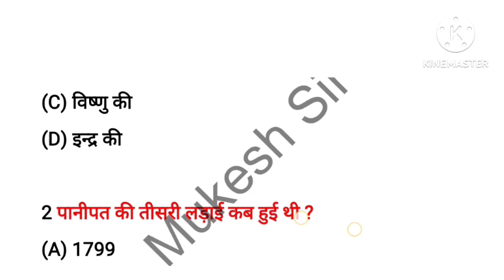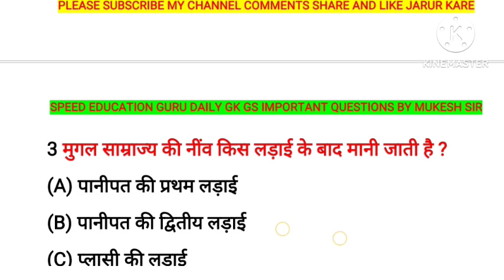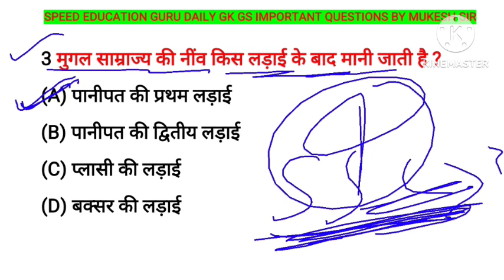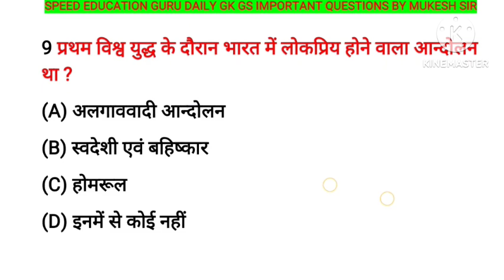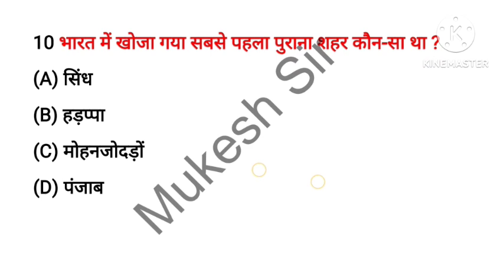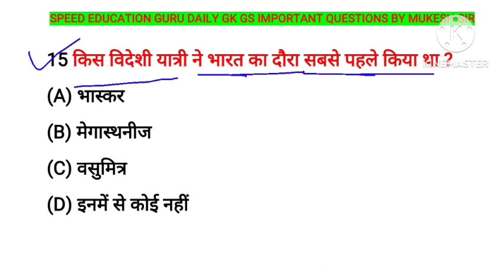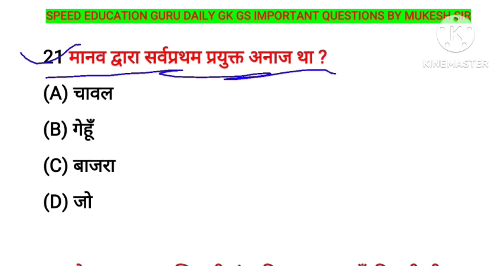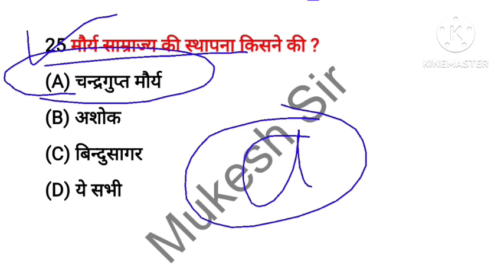SSC GD Privious Years Question Paper | ssc gd new vacancy 2024 | ssc gd model paper 2024 | sscgdgk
ssc gd 2023 bharti information rwa,
ssc gd 2023 exam date,
ssc gd 2023 details rwa,
ssc gd constable new vacancy 2023,
ssc gd constable age limit 2023,
crpf gd constable gk gs,
crpf gd constable gk,
ssc gd gk gs 24 january,
crpf constable gk gs,
crpf gk gs classes,
crpf gk gs questions,
ssc gd 2023 gk gs questions,
ssc gd gs marathan,
static gk for ssc gd exam,
ssc gd static by naveen sir,
ssc maker,
teacher exam,
ssc adda247,
gs by ashutosh sir,
General general knowledge in hindi,
general awareness in hindi,
general science,
ssc gd previous year question papers, general knowledge,
general awareness,
general awareness,
news today,
utkarsh app,
utkarsh courses,
utkarsh news,
utkarsh update,
nirmal sir live,
live today,
akshay sir,
kumar sir live,
utkarsh classes channel,
utkarsh,
digital education,
dr. nirmal gehlot,
utkarsh latest news,
utkarsh live,
utkarsh classes,
ssc gd preparation for beginners,
ssc gd age kab se count hoti,
ssc gd online apply date 2023-24,
ssc gd total vacancy 2023-24,
ssc gd force wise vacancy 2024,
ssc gd new vacancy 2023-24 notification, ssc gd new vacancy 2023-24 kab aayega, ssc gd new vacancy 2023 notification,
ssc gd 2023 new bharti,
ssc gd 2023 notification out,
ssc gd 2023 new vacancy notification update,
ssc gd 2023 online form date,
ssc gd 2023 vacancy update,
ssc gd 2023 new vacancy out,
ssc gd 2023 new vacancy exam date,
ssc gd 2023 bharti update,
ssc gd 2023 batch,
ssc gd 2023 best books,
ssc gd 2023 full info by ankit sir,
ssc gd new batch,
ssc gd 2024 vacancy age limit,
ssc gd preparation kaise kare,
ssc gd age criteria,
ssc by sahil sir,
ssc gd total vacancies,
ssc gd new form date,
ssc gd new exam date,
ssc gd new vacancy 2023-24 kab aayega, ssc gd new vacancy 2023-24 notification, ssc gd constable new vacancy 2023-24,
ssc gd new recruitment 2023-24,